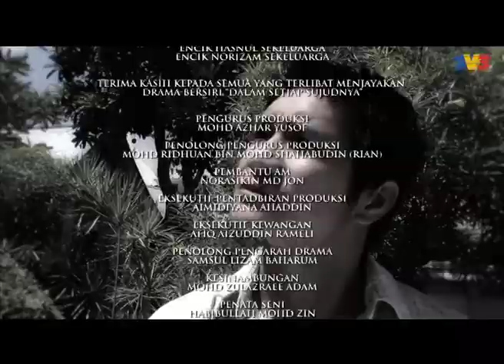Dalam Setiap Sujud | Episod 2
Mengisahkan tentang Hendra yang kehilangan isterinya dalam peristiwa letusan Gunung Merapi di Yogyakarta. Kehadiran Jannah, sukarelawan daripada Malaysia membibitkan sedikit rasa cinta di hati Hendra apabila melihatkan kelembutan Jannah melayan anaknya kecilnya yang bernama Ilah. Konflik terjadi apabila Jannah menerima lamaran dari pemuda lain atas kehendak keluarganya. Yang mana suaminya tidak mencintainya dan ingin menjadikan hidup jannah terseksa. Adakah Jannah akan membiarkannya? Adakah dia sudah melupakan Hendra yang masih mencintainya?

Pelakon : Fathia Latif, Azlee Khairi, Elfaeza Ul Haq, Keith Foo